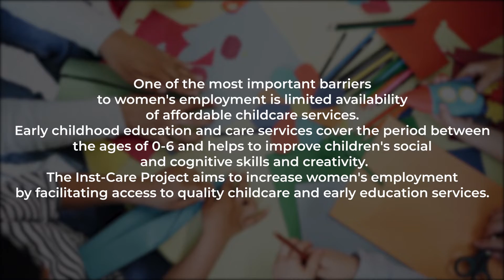Supporting Registered Employment of Women through Institutional Child Care Services (INST-CARE)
The EU-funded “Supporting Registered Employment of Women through Institutional Child Care Services (INST-CARE)” project , with the budget of approximately 30 million Euros, aims to increase labour force participation of women,, support working mothers to establish a work-life balance, and introduce children to institutional care services and to recieve early childhood education of children by introducing them to institutional care services.🇪🇺🇹🇷